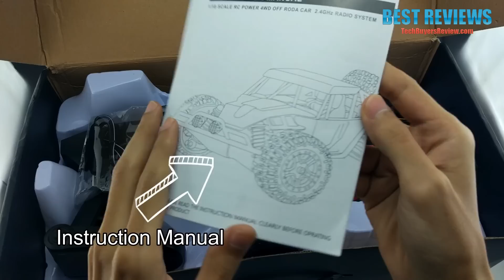Pxtoys No.9302 Speed Pioneer RC Car: The Ultimate Rc Car For Speed And Performance